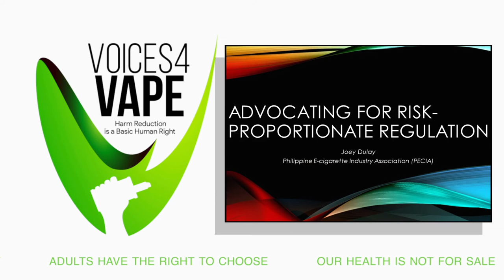10 Consumer Collage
Bridge #5, Consumer Collage, Intro to Joey at end.